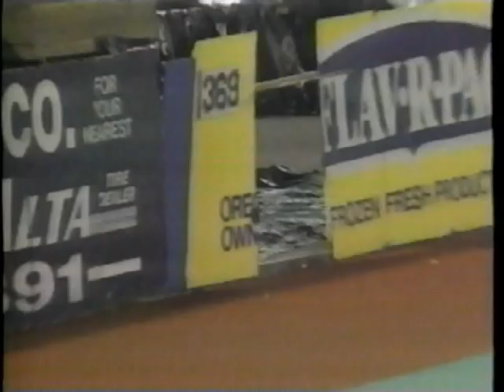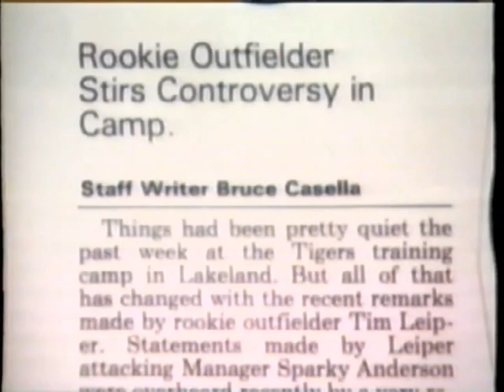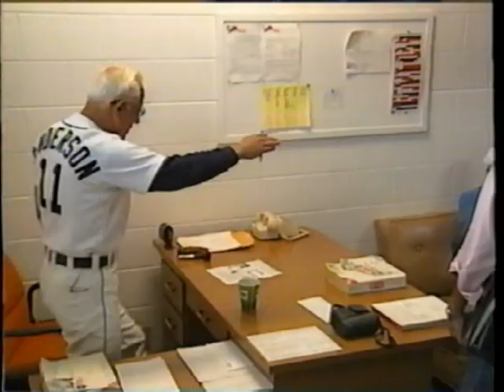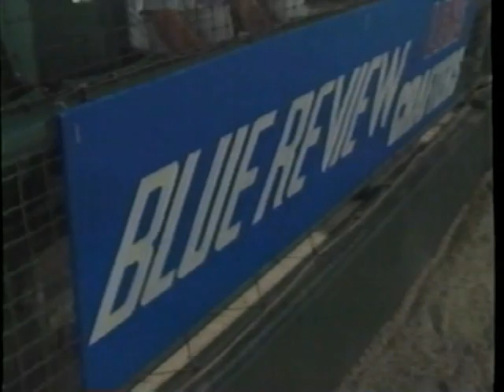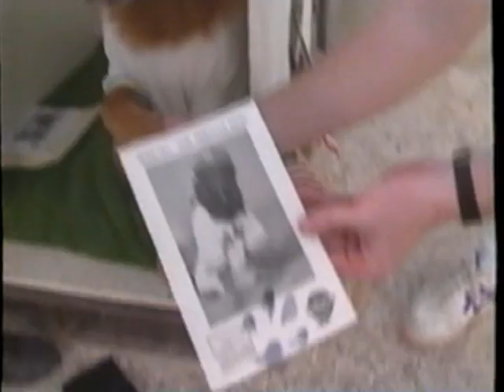The Lighter Side of Baseball (1993)